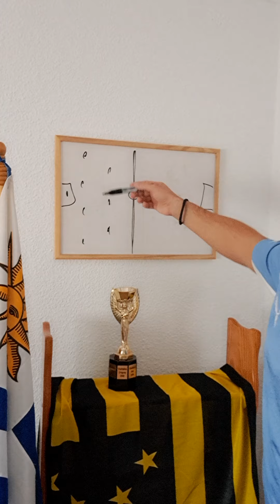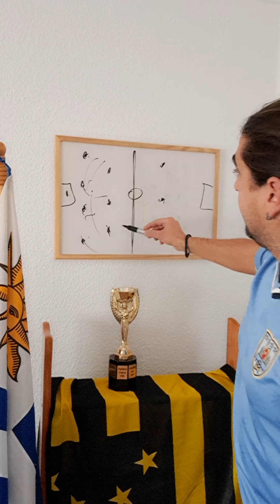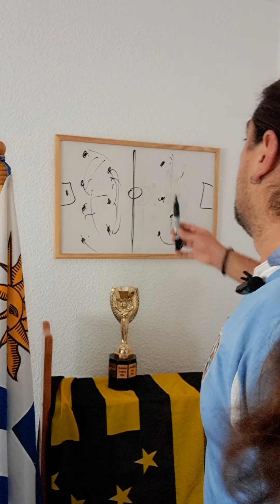Uruguay 0 Corea del Sur 0, pudimos ganarlo.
Merecíamos un poquito más,  un gol , dos tiros en los palos , no pasamos sobresaltos.Corea tiene un ritmo infernal para Uruguay.